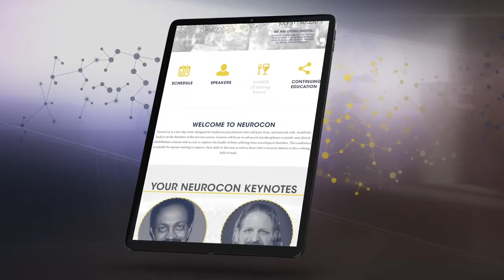Scharlene Gaudet, DC invites you to NeuroCON 2020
Join us for NeuroCon, a two-day virtual event designed for healthcare practitioners who will learn from, and network with, worldwide leaders on the disorders of the nervous system. Sessions will focus on advanced interdisciplinary scientific and clinical rehabilitation sciences with an aim to improve the health of those suffering from neurological disorders. This conference is suitable for anyone wanting to improve their skills in this area as well as those with a research interest in this evolving field of study.